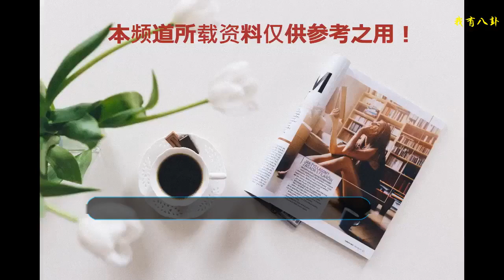《快樂大本營》穿幫，何炅中途離開，下半場全靠剪輯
新一期的《快樂大本營》終于更新了，這次嘉賓是《一出好戲》的主演，包括黃渤，王寶強，王迅以及張藝興，這部電影是黃渤的處女作，所以他最近幾個月都一直為這個電影奔波宣傳。不過已經宣傳了這么久，如果票房不行的話，黃渤應該很丟臉，可惜這一期舒淇沒有來，要不然就更加吸引人了。
    這一期的《快樂大本營》是最近幾次中的收視冠軍，因為最近幾次請的都是那種小鮮肉，比如說《流星花園》的主演就多起來了，《快樂大本營》觀眾們都形成了審美疲勞，所以現在《快樂大本營》收視越來越低，這一次黃渤、張藝興等人上去，《快樂大本營》，終于上升了不少。
    在周六的時候，湖南衛視另外一檔節目《青春芒果節》也正在直播當中，湖南衛視的主持人臺柱子是何炅，所以《青春芒果節》肯定也有何炅的參與。那么《快樂大本營》和直播《青春芒果節》共同播出，何炅到底是怎么同時主持兩個節目的，其實是因為《快樂大本營》是錄播的，并且經過了后期剪輯才放出來。
    不過這一次《快樂大本營》的確有一個穿幫的地方，那就是何炅確實不在現場，而是經過后期剪輯剪進去的，湖南臺是當觀眾都是傻子嗎？在王寶強和張藝興玩游戲的時候，播放進度大約在50分鐘，然后何炅就不見了，后面坐的人只有張藝興、黃渤、謝娜他們。
    然后等到黃渤幾個人跳舞的時候，鏡頭是全景鏡頭，也沒有何炅的影子，但是后期把何炅跳舞的片段剪輯進去了，雖然說銜接的沒有什么縫隙，但是感覺特別生硬，等跳舞鏡頭結束之后，何炅立馬回來了，何炅是錄播，為什么還會消失？可能是去后臺安排一下《青春芒果節》的彩排活動，后期為了節目效果，只好把何炅剪去，你覺得呢？歡迎給小編留言哦。
    本文原創發布謝絕轉載！